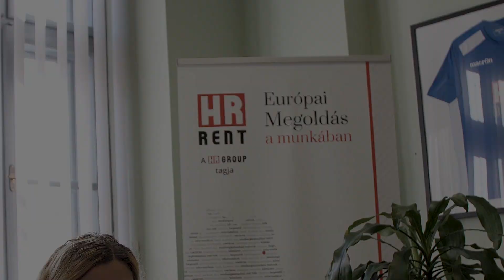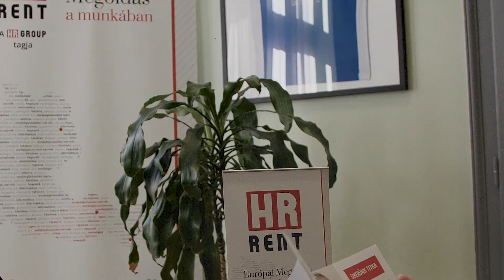3...2...1...+1... Talkshow I. évad/17. rész/3. fejezet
Legendák, tapasztaltak, tehetségek és ismert közéleti személyek rally talkshow műsora a Race1.net oldalán. Vendégek Vizin László, Maksa Imre, Dudás "Kiskoko" Gyula, Oroszlán Tibor